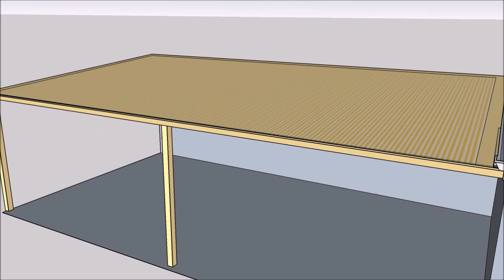Jess Ellenbrook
Flat Patio